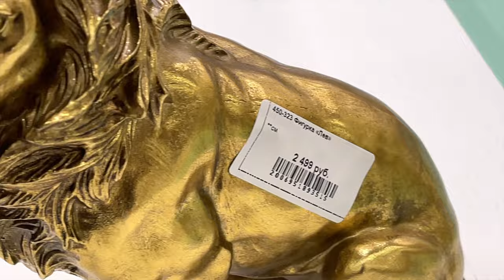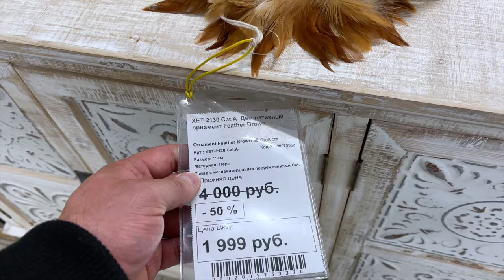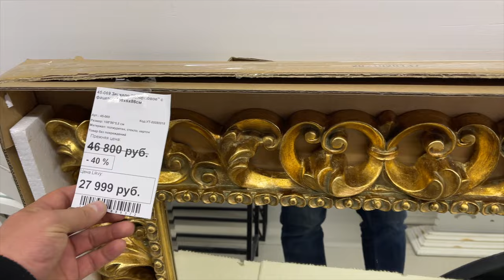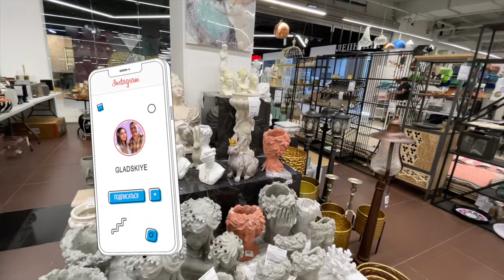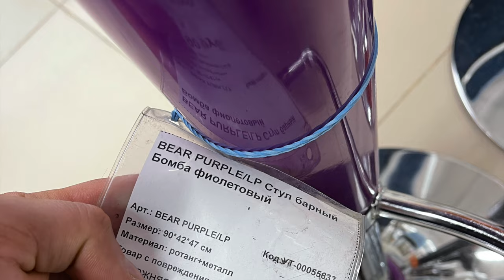Влог №13 Как найти магазин с 90% скидками на дорогую мебель в Москве?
Привет, друзья! Мы – семья Гладских, и в этом видео мы раскрываем секрет, как найти уникальные магазины в Москве, где можно купить дорогую мебель со скидкой до 90%! Мы покажем вам, как отыскать эти магазины, на что обращать внимание при покупке уцененных товаров, и поделимся своим опытом выбора качественной мебели по невероятно низким ценам. Если вы ищете способы сэкономить на обустройстве дома, не пропустите этот ролик!